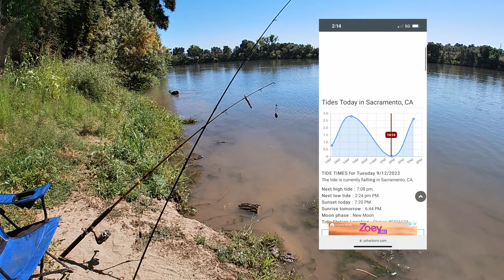Sacramento River September Striper Fishing 2023 ( Tough Day)